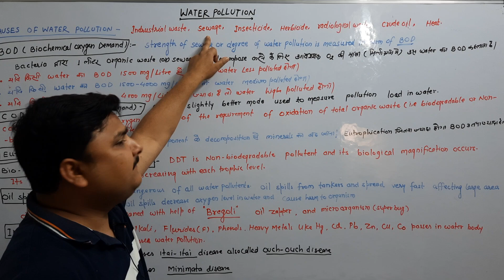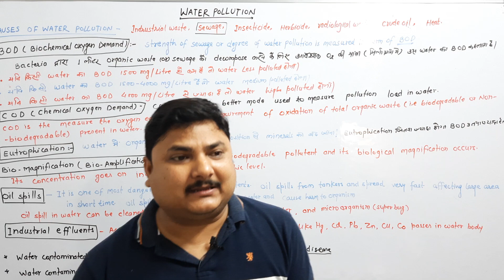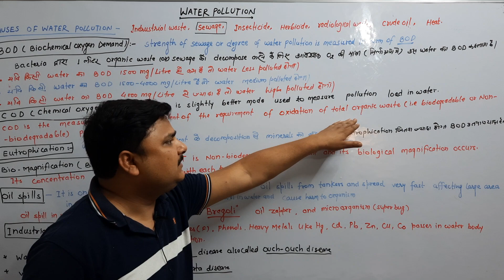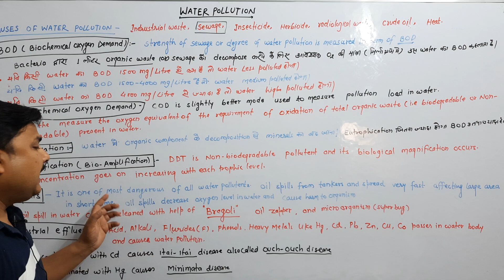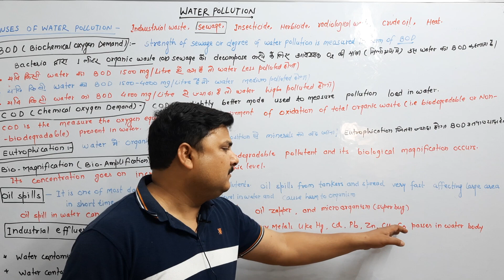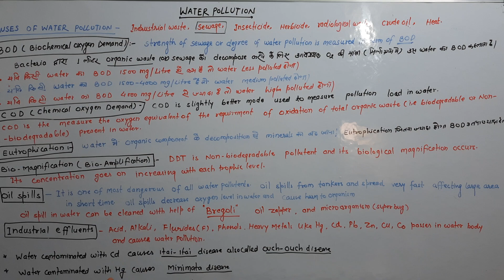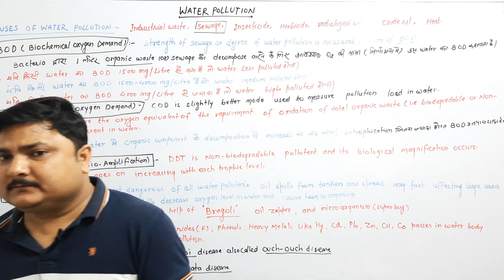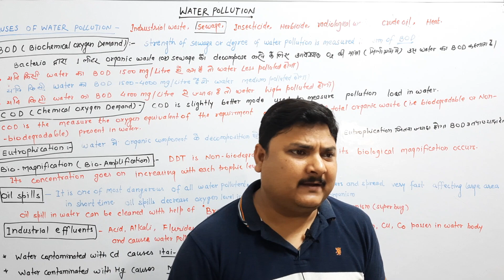(TGT PGT GIC BIOLOGY)ECOLOGY 38 (POLLUTION-2)